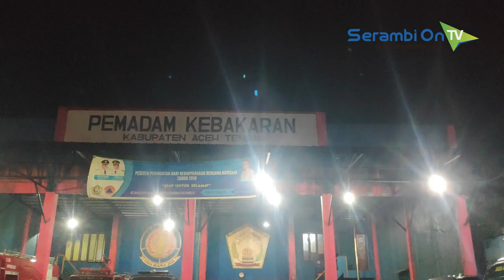Petugas Damkar di Aceh Tengah Protes Pernyataan Atasannya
SERAMBITV.COM, TAKENGON – Seratusan personel pemadam kebakaran di Aceh Tengah, melakukan aksi protes terhadap pernyataan Sekretaris Badan Penanggulangan Bencana Daerah (BPBD) setempat, Mauiza Uswa yang dinilai meremehkan para petugas damkar.Petugas beramai-ramai mendatangi posko induk pemadam kebakaran di Kota Takengon, Kamis (16/5), meminta agar Sekretaris BPBD Aceh Tengah menyampaikan permintaan maaf.Aksi protes para petugas damkar tersebut akhirnya berhasil diredam setelah Kepala Pelaksana Badan Penanggulangan Bencana Daerah (BPBD) Aceh Tengah, Thamrin Elasri, menjumpai para personel damkar.Dalam pertemuan itu, Thamrin Elasri memberikan penjelasan terkait dengan tindak lanjut persolan tersebut.Sementara itu, Sekretaris BPBD Aceh Tengah, Mauiza Uswa, mengaklu tak bermasuk mengkerdilkan petugas damkar. Dirinya pun menyatakan hal ini timbul karena kesalapahaman karena salah dalam memaknai bahasa yang disampaikan.